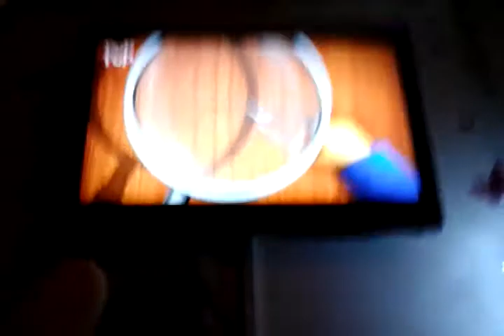Alvin, simon and theodore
Sub plzzzzzz and this video us funny